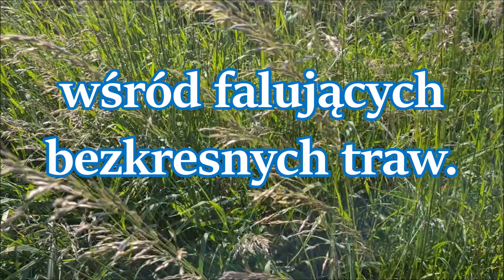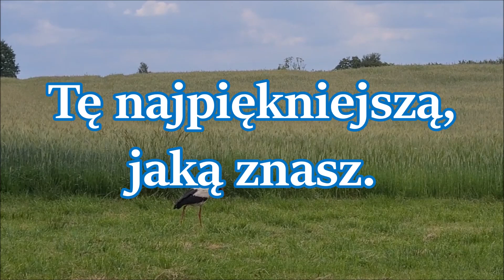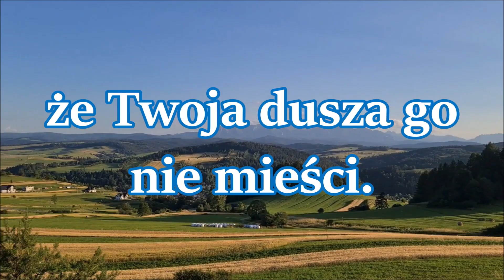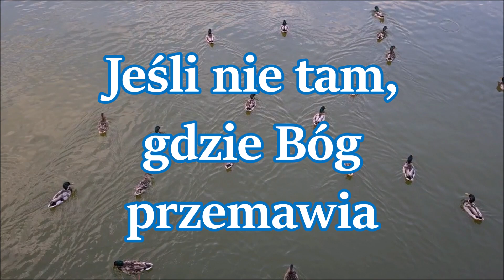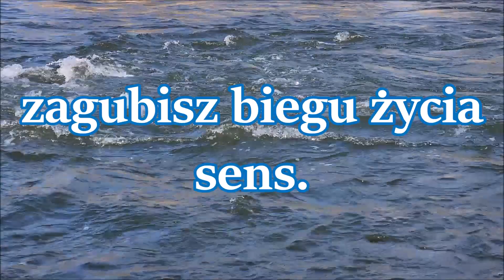Bo gdzie cisza, tam Bóg jest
Pośród zieleni przy śpiewie ptaków, wśród falujących bezkresnych traw.
W dźwięku melodii grających świerszczy, odnajdziesz głębię Bożych znaków.
I jeśli Boga w sercu masz i jeśli duszę czystą Mu dasz.
To będziesz śpiewał pieśń wdzięczności, tę najpiękniejszą jaką znasz.
Że szczęście wielkie otrzymałeś, że Twoja dusza go nie mieści.
Że Bóg radością Twoją jest, że On wypełnia życia treści.
Bo gdzie uciszysz życia szum i gdzie odnajdziesz większą głębię.
Jeśli nie tam, gdzie Bóg przemawia w wiejącym wnętrze, w kształcie gór.
Przeto, gdy troska Cię przytłoczy, zagubisz biegu życia sens.
Pójdź do tej ciszy i śpiewaj z nami, że do Twej duszy pokój wkroczył.
Bo szczęście wielkie otrzymałeś, że Twoja dusza go nie mieści.